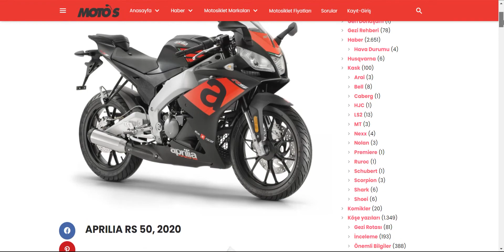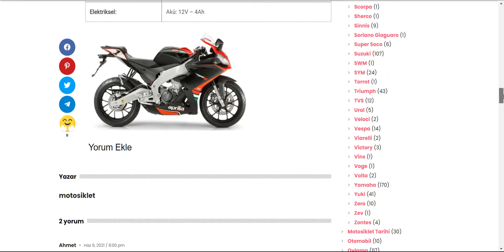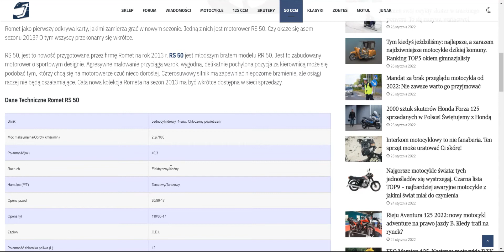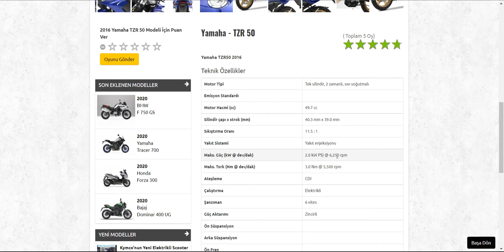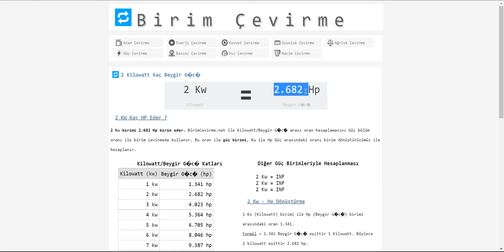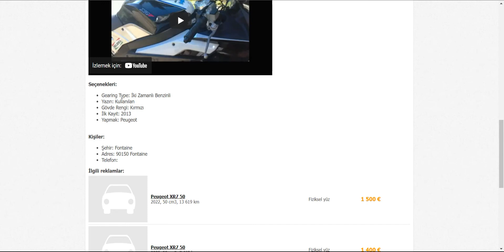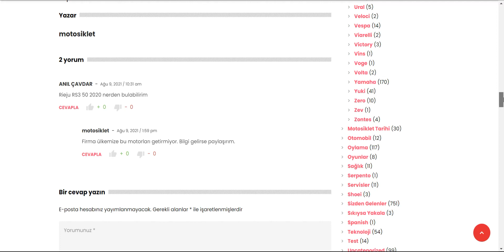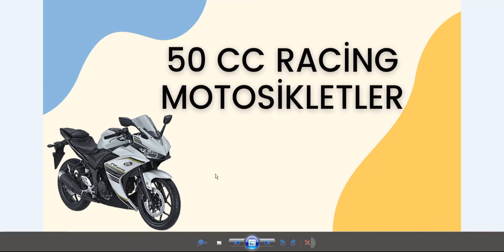50cc Yarış Motoru olur mu ? | 50cc Racing | 50cc Motosiklet Öneri | Yamaha Aprilia Derby Rieju Romet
50 cc yarış motoru mu ? Evet bu modeller gerçekten var ve bunları sizler için inceledik. 50cc Scooter istemeyen supersport yani racing motosikletim olsun yarış motoru gibi görünsün  ama ehliyetim B sınıfı diyenlere çare olabilecek modeller bu videoda .